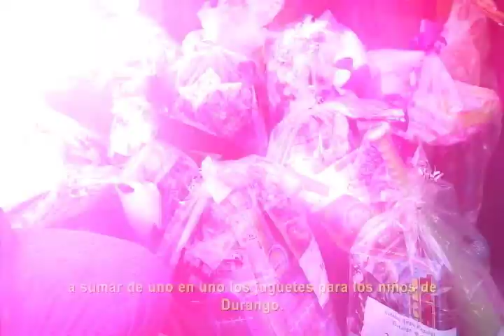GRAN PARTICIPACIÓN EN RADIO MARATÓN DEL JUGUETE EN LERDO Y DURANGO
La alegría que provoca en los niños recibir un regalo esta navidad es única y es el objetivo principal de la Radio Maratón del Juguete, coordinado por el Instituto Tecnológico de Durango, en su Vigésima entrega en la capital y el Instituto Superior de Lerdo en su décima edición en la Región Laguna.

Con el lema “un regalo, una sonrisa” y gracias a la unión de esfuerzos del Gobierno del Estado, con instituciones educativas, empresas y sociedad duranguense, la Radio Maratón del juguete logró recaudar más de 139 mil juguetes, que serán para beneficio de niñas y niños de todo el estado durante esta navidad.